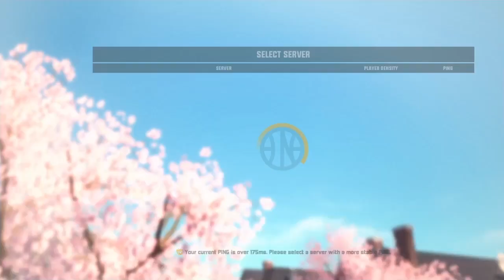3on3 freestyle - Upgrading and testing out P6 Ox Queen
After 2 months of grinding I have P6ed Ox Queen